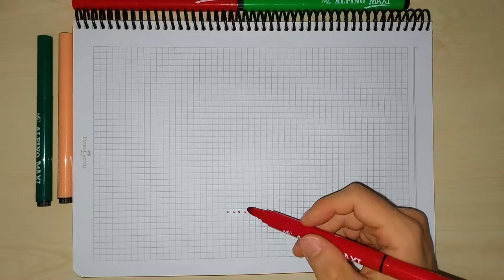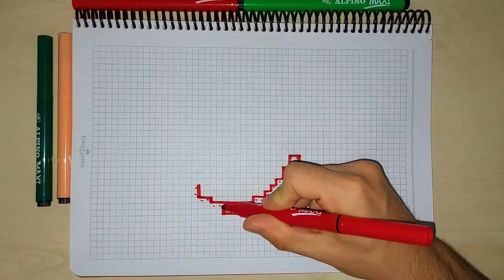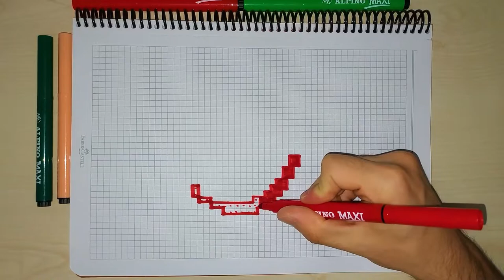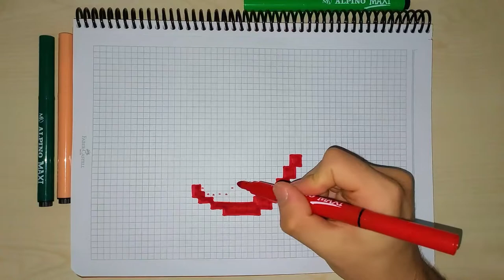How to Draw Chili Pepper - Drawing Red Pepper - Handmade Pixel Art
Hi pixelers, Welcome to your Artverse channel. Today we will draw Chili Pepper, as well as handmade.

Hello to all of you from Artverse channel. In my channel, I mainly focus on handmade pixel art, how to draw pixel art, how to draw step by step, how to draw, pixel art and easy pixel art. If you like handmade pixel art videos, you can watch my videos.